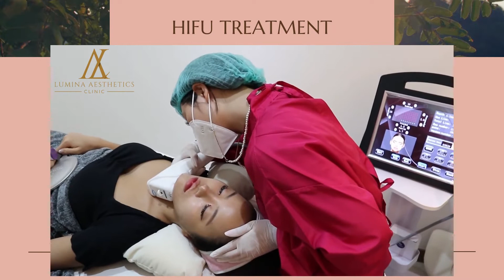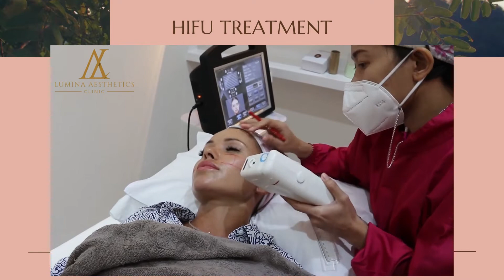BEST SKIN TIGHTENING EVER - HIFU!!! - Lumina Aesthetics Clinic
As we age, there is greater care for aging skin as it isn’t just exclusive to the face but to your neck too. Some typical signs of aging of the face and neck is associated to sun damage, an unhealthy lifestyle and environmental factors.

Many people are wanting to change the appearance of their skin without undergoing the knife and this is on the rise. Non-surgical, minimally invasive procedures aren’t dramatic and gives the client a quicker recover time (or literally no down time), cheaper option, shorter procedure and has virtually no risk.

Lumina Aesthetics has several Non-Surgical Face & Neck Lift options that have no downtime and can erase 5 years or more OFF your appearance.

📌Treatment : Lumina HIFU Therapy

💘How it works : The energy stimulates the new collagen to reproduce, which rejuvenates the skin leading to a more youthful and brighter contouring. It is absolutely suitable for treating sagging skin with reasonable thickness.

🔍Results : Will be seen in a 14 days / Individual results may vary
💤Anesthesia : Topical cream only
⏳Time it takes : 45-60 minutes
☺️Recovery : 3-5 days
✅Lasts : 6-12 months
❣️Post Treatment : Don’t have hot showers or baths, drink more water.
🥺Pain Level : Mild / individual pain level may vary

See you soon at Lumina Aesthetics